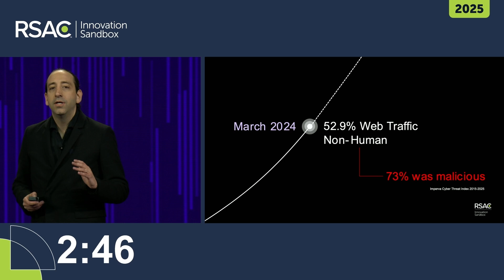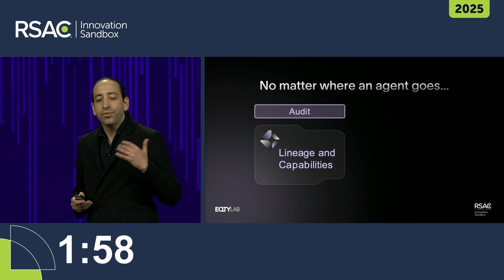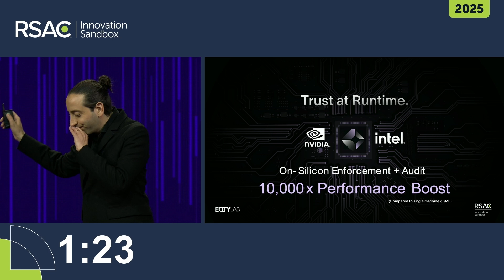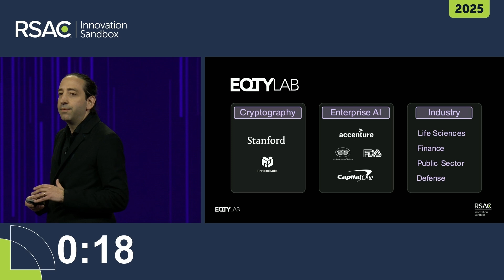EQTY Lab — RSAC™ 2025 Conference Innovation Sandbox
Jonathan Dotan, Founder & CEO, EQTY Lab AG, pitches at the RSAC™ 2025 Conference Innovation Sandbox.

RSAC™ 2025 marks 20 years for cybersecurity’s top innovation startup competition: RSAC™ Innovation Sandbox contest. The contest puts the spotlight on cybersecurity’s boldest new innovators while highlighting their potentially game-changing ideas.

Hundreds of submissions are reviewed and narrowed down to only 10 finalists. The Top 10 Finalists will take the stage during RSAC™ 2025 and will have three minutes to make their award-winning pitch to a panel of leading industry experts. Since the start of the contest, the Top 10 Finalists have collectively seen over 90 acquisitions and over $16.4 billion in investments.

The Top 10 Finalists were carefully chosen by a judging panel of industry veterans, and this year’s competition included many strong contenders. The RSAC Team and ISB judging panel would like to thank all of the startups who submitted. This year’s competition featured the most impressive pool of submissions that we’ve seen over the last 20 years.